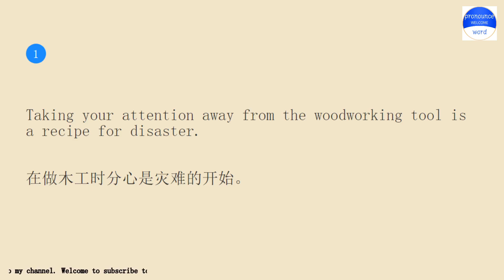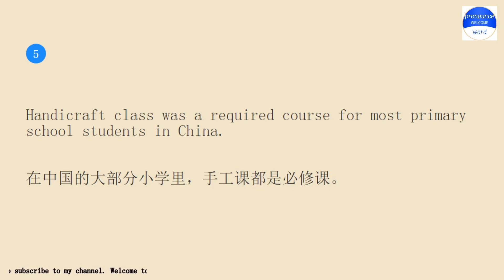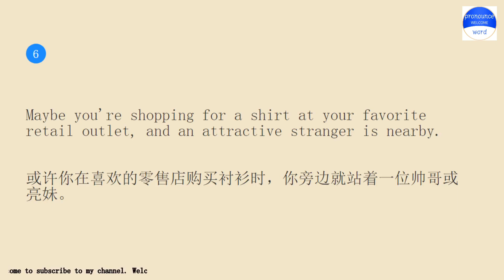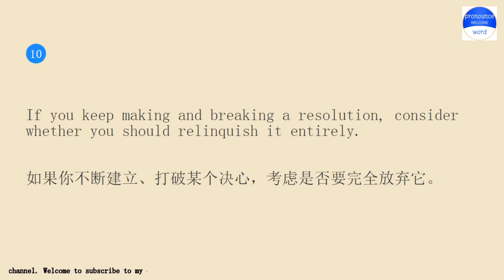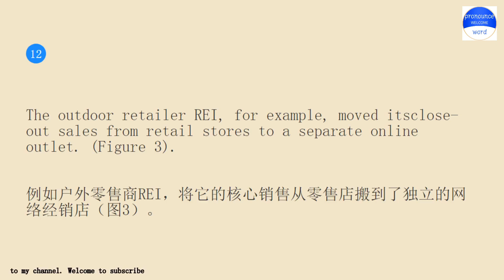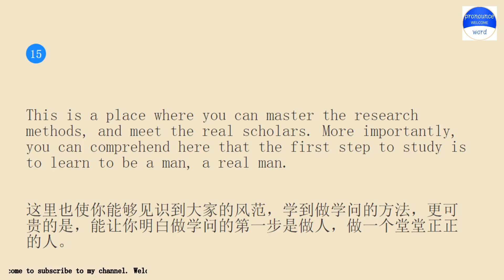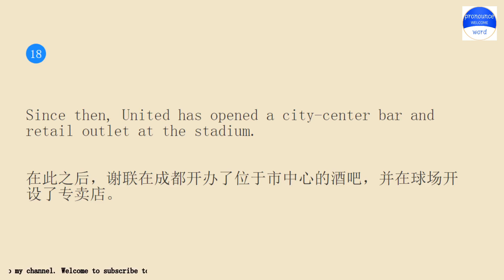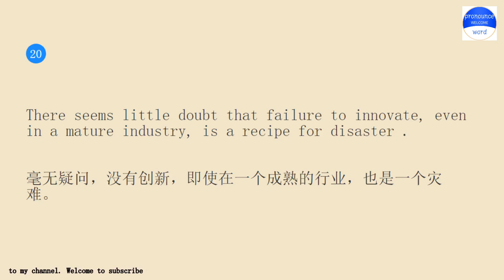Practice English conversation with me.Pronounce word Lesson 608 a recipe for disaster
Pronounce word school.Pronounce word School provides independent knowledge imparters and sharers with perfect online education tools and platform capabilities, and provides knowledge seekers with rich knowledge content and learning environment together.Practice pronounce word English conversation with me for 10 minutes every day Lesson 608.The keyword involved in the example sentence is a recipe for disaster